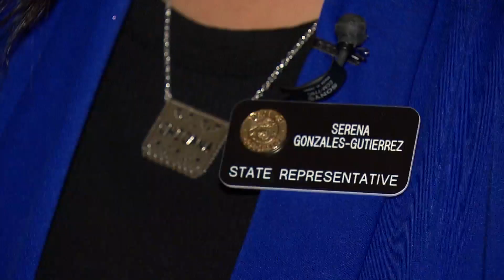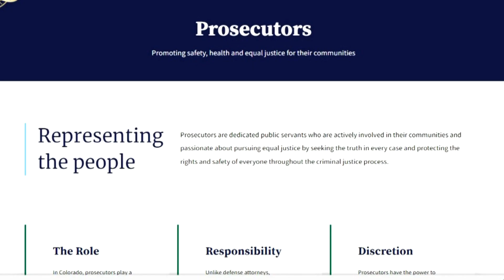Under Proposed Bill, Kids 12 And Under Not Allowed To Be Charged For Crimes, With One Exception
Children ages 12 and younger could no longer be prosecuted for any crime except murder under a bill at the state Capitol.